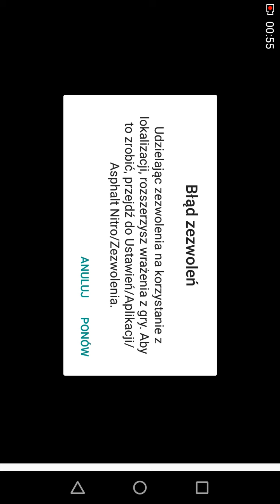Asphalt Nitro odcinek 1